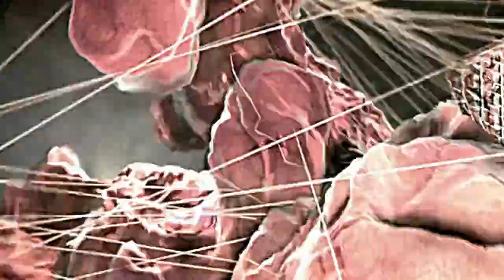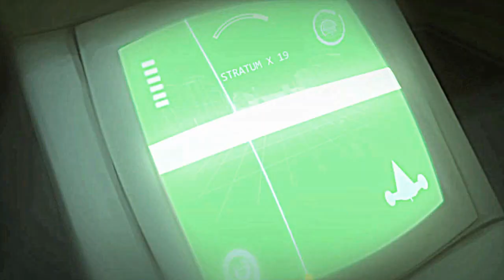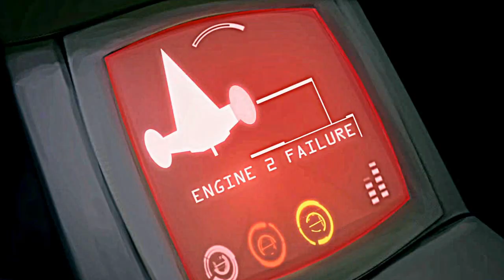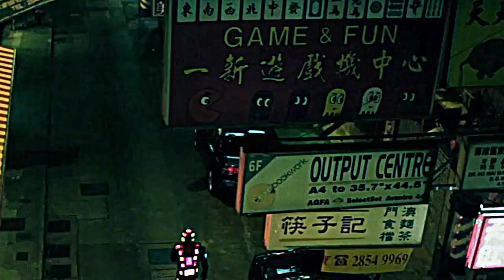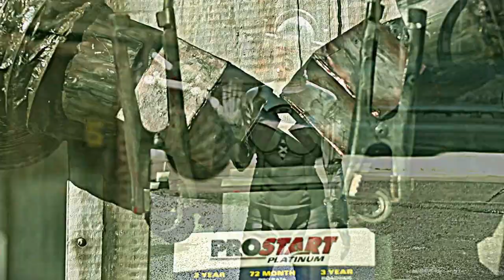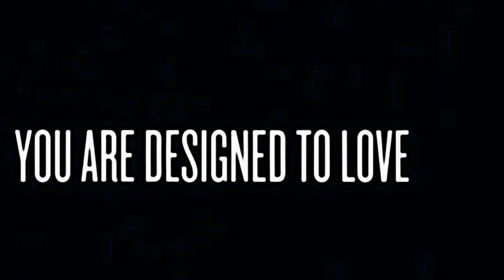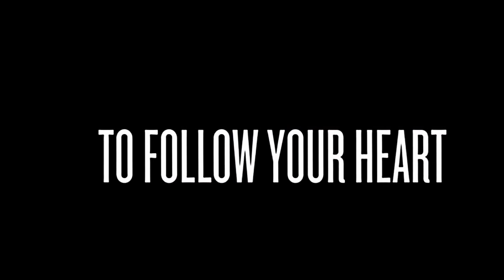Zindagi Se - Raaz 3 animation 2012 (Robot Love Mix by SAN - The Super DJ) .avi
A Heavy Bottom Down Tempo Remix of Zindagi Se by SAN - The Super DJ

Video Edited by SAN

Film : Raaz 3 (2012)
Original Song by Shafaqat Ali
Lyrics by Sanjay Masoomm